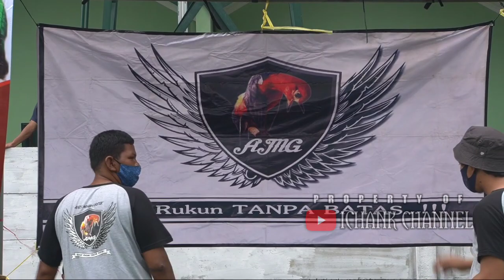MALANG SATU TITIK (PART 2)